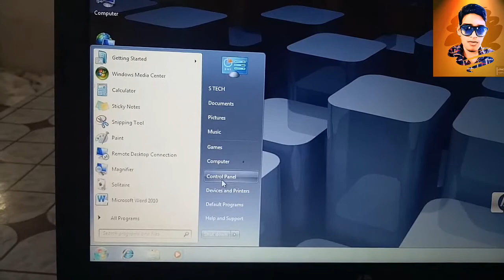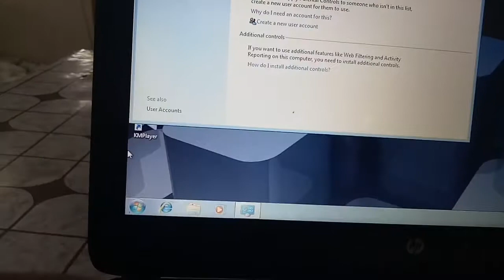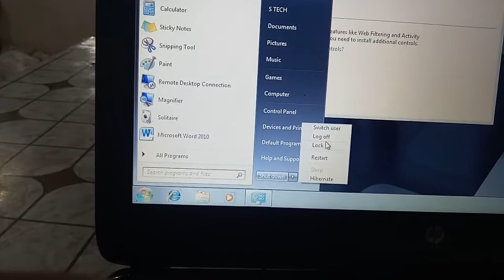July 25, 2020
how create pc or Laptop user password very easily